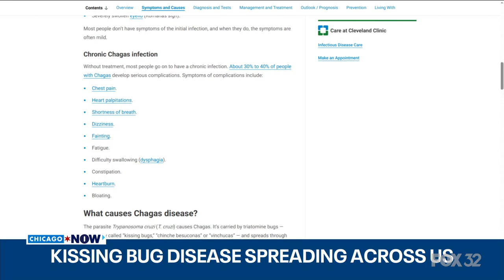Chagas Disease and the ‘Kissing Bug’: What you need to know | ChicagoNOW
Chagas disease, spread by so-called ‘kissing bugs’, can cause chronic health issues and even death. Dr. Marielle Fricchione joined FOX 32 to answer key questions including whether Chicagoans should be concerned. | ChicagoNOW is a fast-paced, conversational show that spotlights what’s trending in and around Chicago.